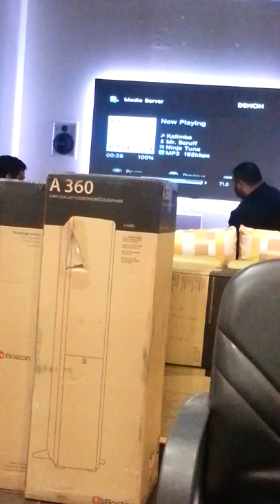Denon home theatre with HDL smart bus devices